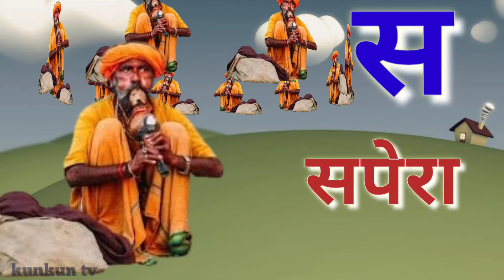अ से अनार, आ से आम, हिंदी वर्णमाला, ka se kabutar, a se anar, aa se aam, हिंदीस्वरब्यंजन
Hindi Varnmala
Nursery rhymes
Learn Hindi Varnmala
हिंदी वर्णमाला गीत हाई
हिंदी वर्णमालागीत
हिंदी स्वरब्यंजन
हिंदी बालगीत
बालगीत
kunkun TV
hindi varnmala geet
hindi varnmala
हिंदी वर्णमाला
Hello Friends,
@ChuChu TV Nursery Rhymes & Kids Songs
@Naima study
@ChuChuTV Hindi
@Infobells - Hindi
@Chhotu TV